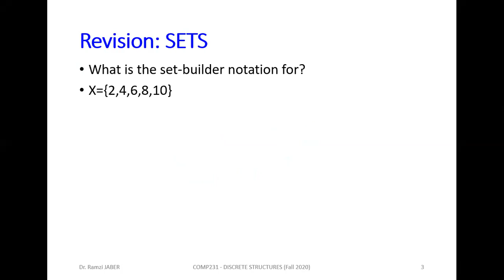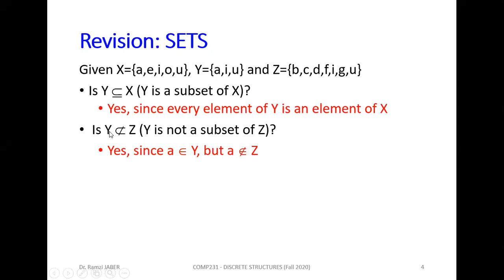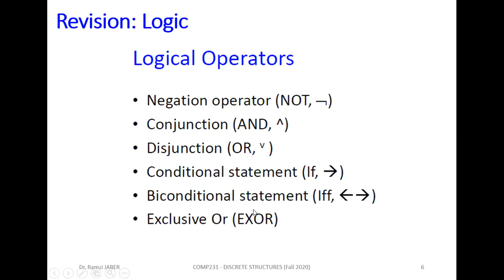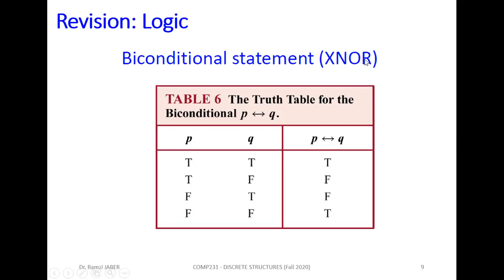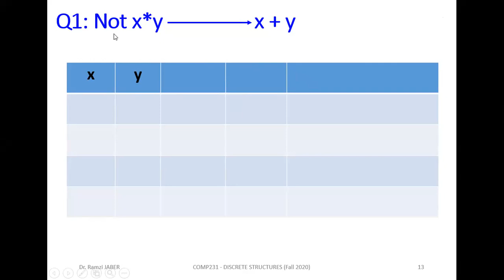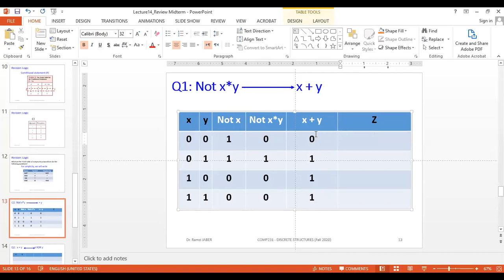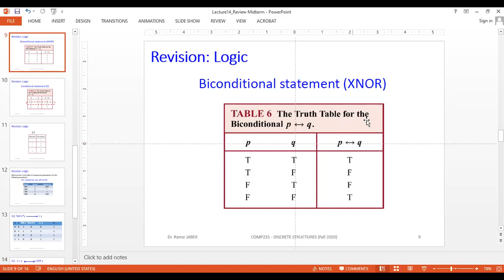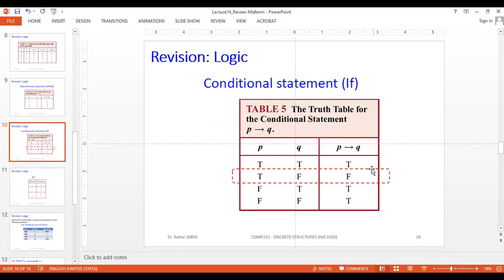COMP231 Lecture 14 Review for Midterm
COMP231 DISCRETE STRUCTURES Course (BAU Fall2020)
For Non-native English students
75% English + 25% Arabic